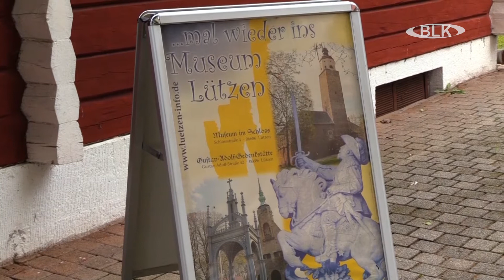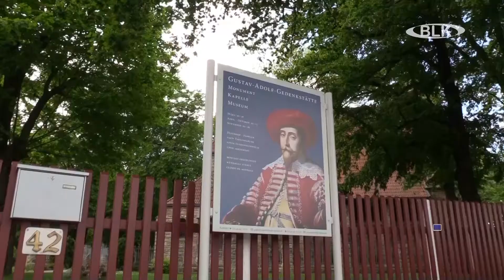Spatenstich zum Baubeginn des neuen "Museum Lützen 1632"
Es fiel in Lützen der Startschuß zum Baubeginn des neuen "Museum Lützen 1632". Den Spatenstich vollzog u.a. Staatssekretär Thomas Wünsch